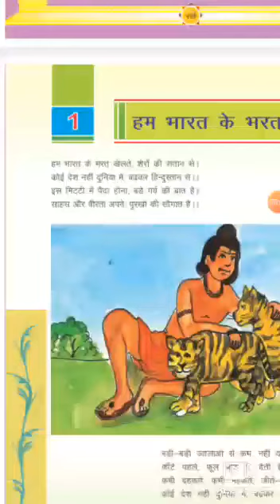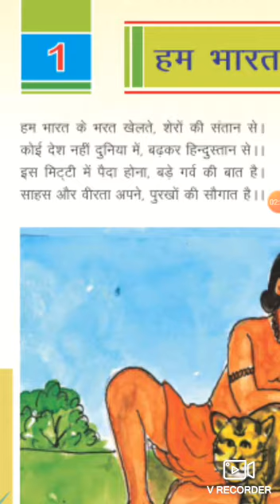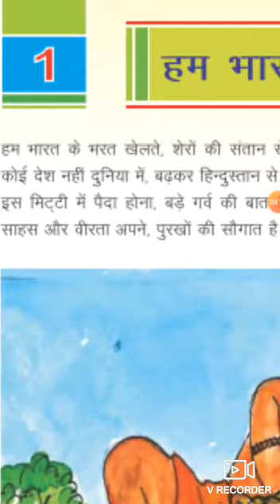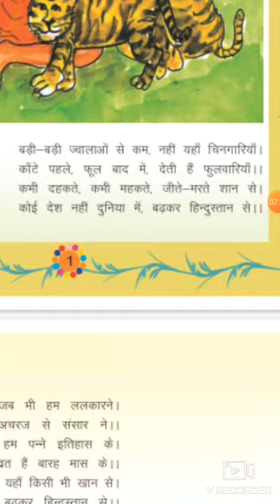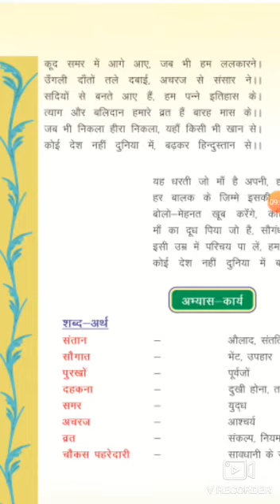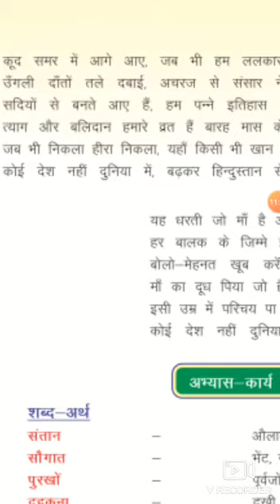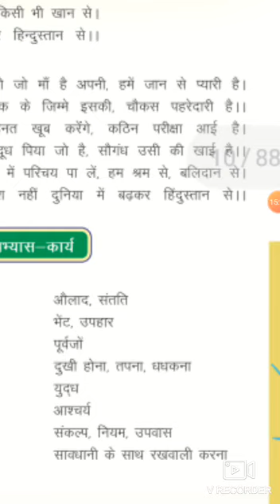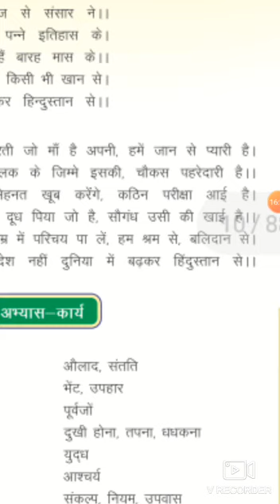Class 5 Hindi lesson 1 part 1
Created by Saroj ma'am